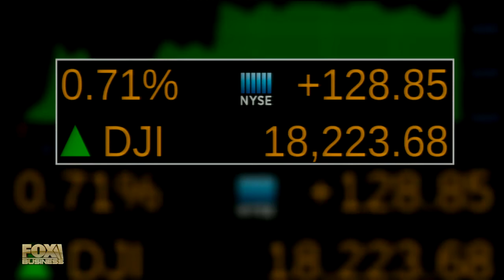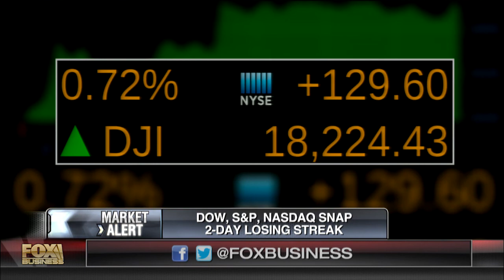Is it dangerous to dip into equities before the election?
Neil Hennessy, CIO and portfolio manager of Hennessy Funds, says even with volatility around the U.S. election, there are still names to invest in on Wall Street.